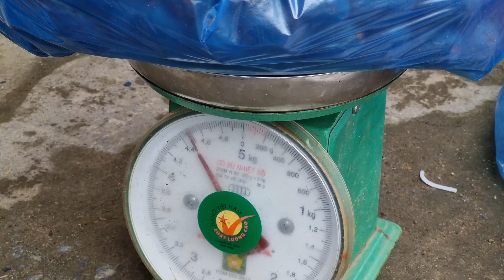Harvesting palm fruits to sell at the market - taking care of livestock | Ha Thi Nhung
Hello friends...